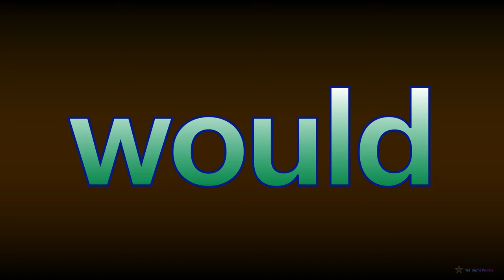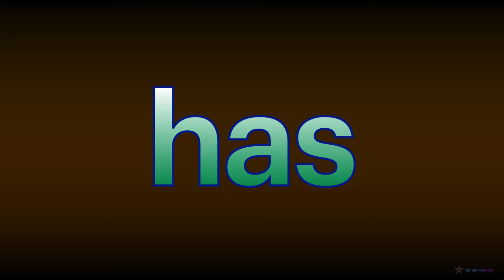1st Sight Words (PART 7 : 61-70)